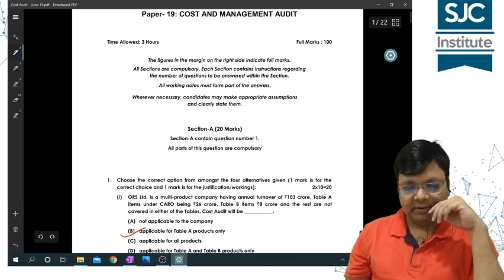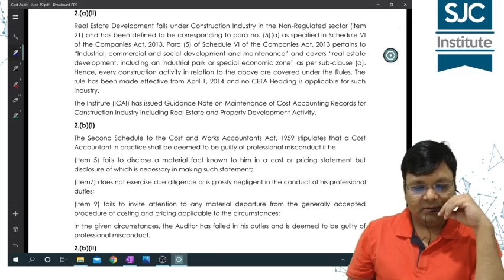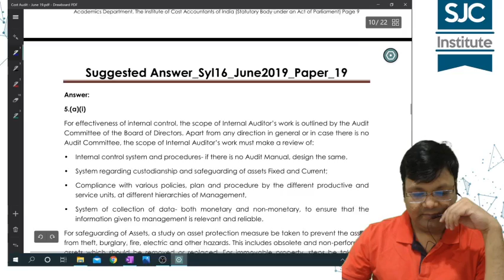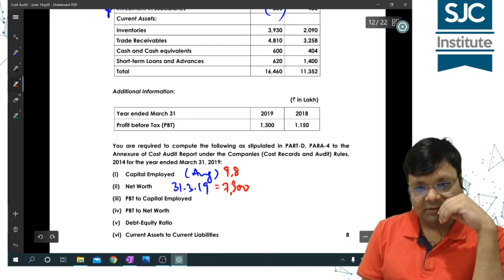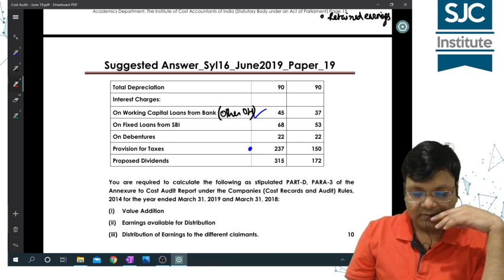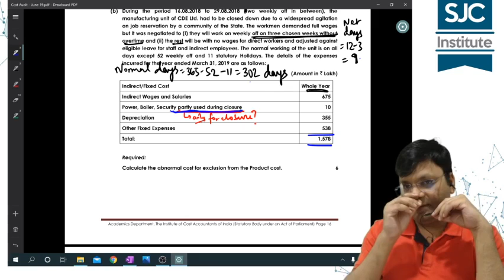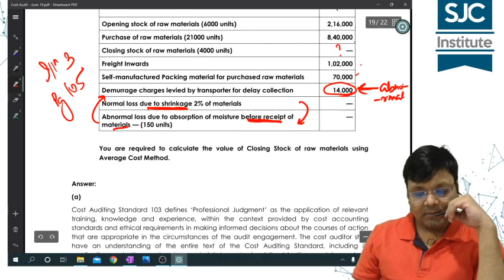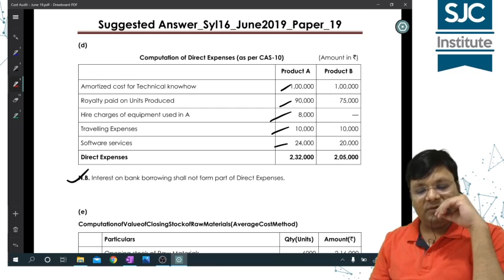Cost Audit - June 19 - Exam Paper discussion | CMA Final | CA Satish Jalan | SJC